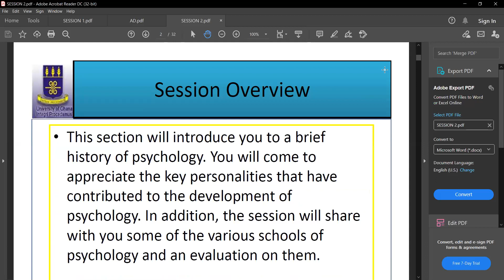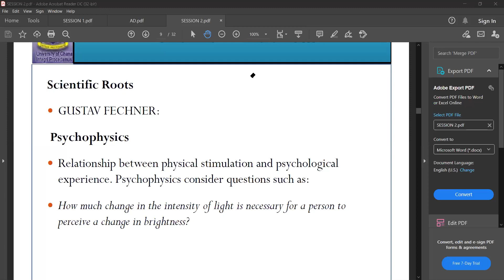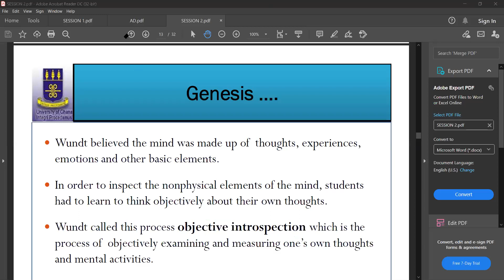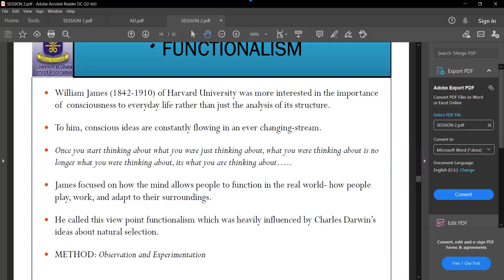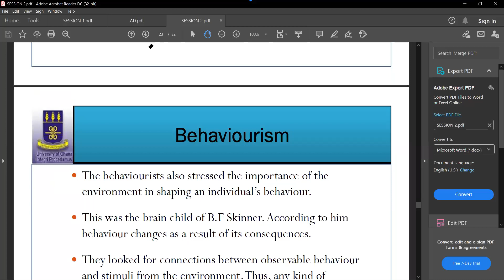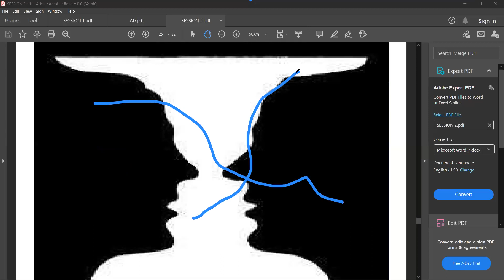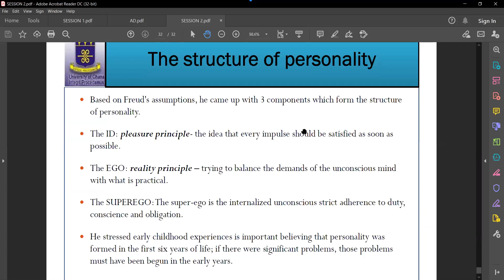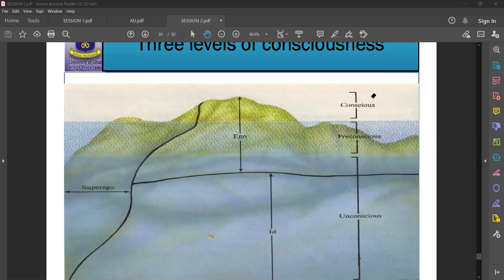HISTORY OF PSYCHOLOGY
INTRODUCTION TO PSYCHOLOGY (PSYC 101)